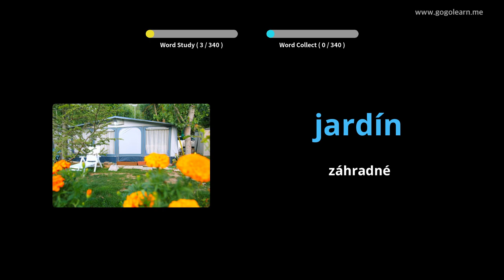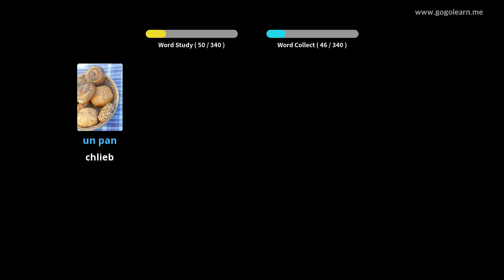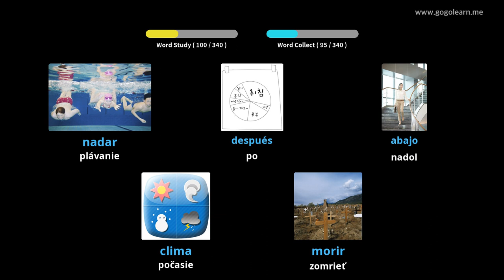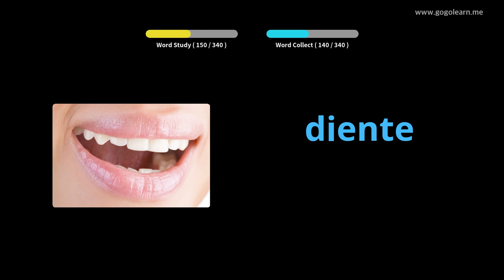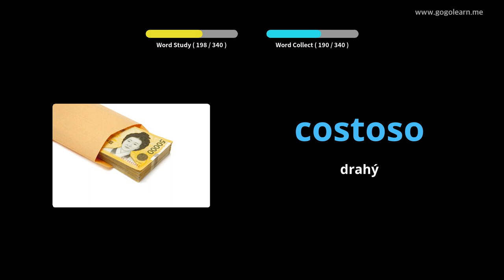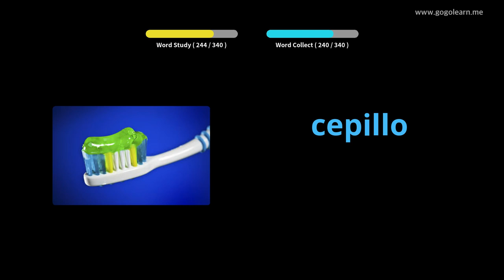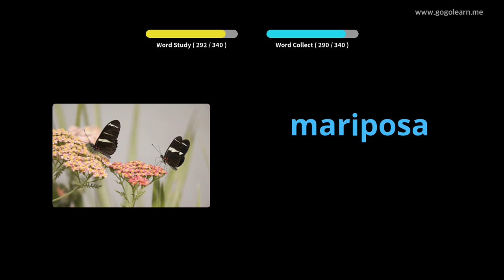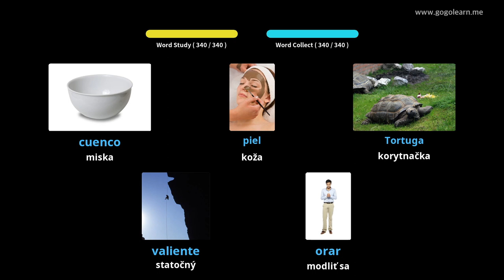Základné slovníky španielskeho slovníka |Golearn